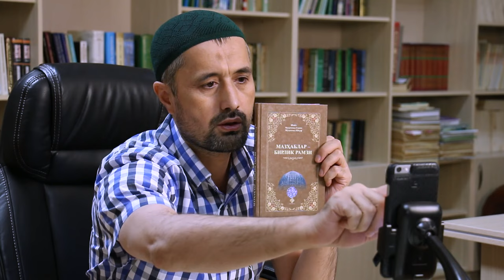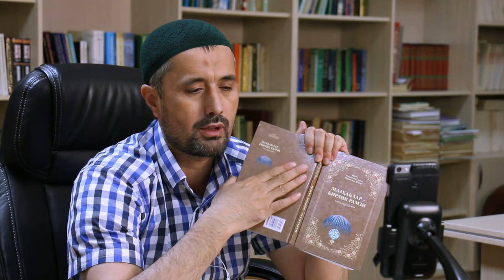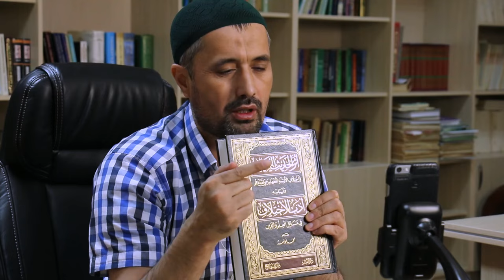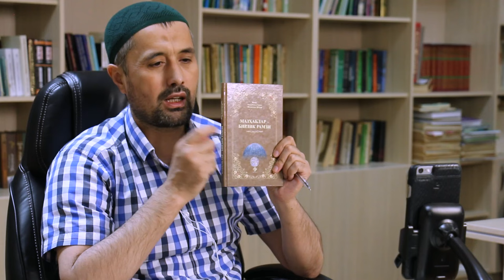Аҳли сунна вал жамоа мазҳаблари ва улар уммат бирлигининг рамзи